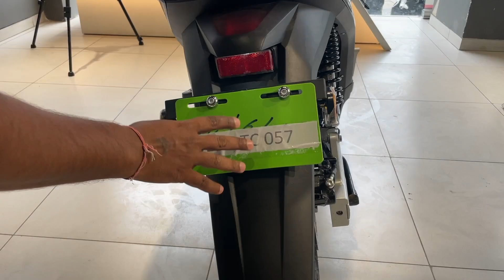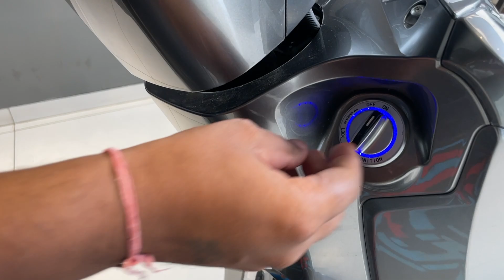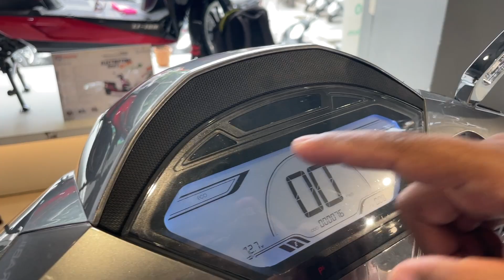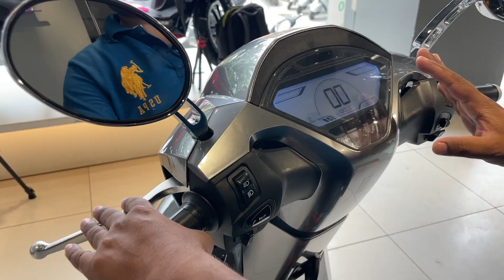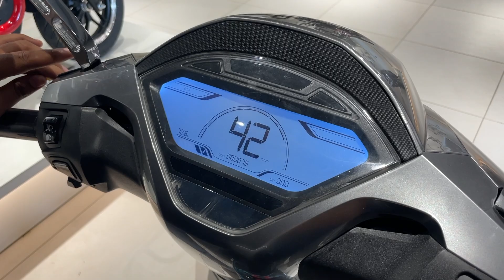Okinawa Oki 90 Electric Scooter Review | Feature | Price | Subsidy & More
Namskar dosto aaj ki is video mein humne aapko okinawa company ki taraf se aane wali electric scooter okhi 90 ke bare mein bataya hai, is scooter mein kya kuch feature dekhne ko milte hai, kya price mein yeh scooter aapko milega or kitni subsidy is par mil rahi hai

Galaxy Showroom Okhla
F-1/9, Okhla Industrial Area-I, New Delhi-20